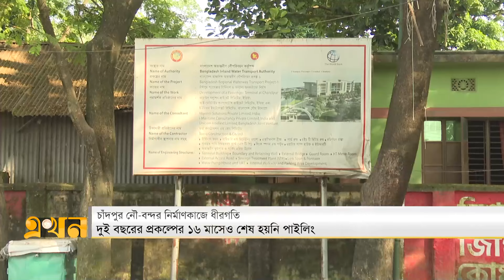এখন সকাল | সকাল ৭টা | ৮ নভেম্বর ২০২৪ | নিউজ বুলেটিন | Ekhon Sokal | Ekhon TV BulletinEkhon Shokal 1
এখন সকাল | সকাল ৭টা | ৮ নভেম্বর ২০২৪ | নিউজ বুলেটিন | Ekhon Sokal | Ekhon TV Bulletin

Our Office Address:
EKHON TV
City Park Lane
19 Hatkhola Road, Wari
Dhaka-1203
Bangladesh